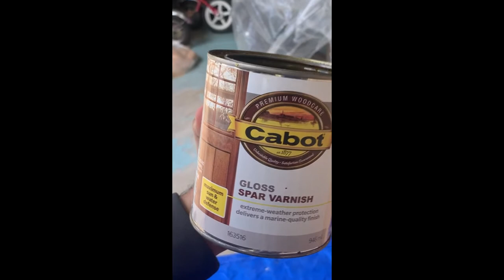DIY Large Cedar Raised Planter Box with Drainage for $50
Wanted to build a Large Raised/Elevated Planter Box for the backyard.  I build these out of Ceder Fence Pickets by ripping them to size.  So overall it's a very cost effective way to build a planter box, all the wood cost me under Fifty Dollars.  The rest of the materials (Screws, Glue, Stain etc.) are things I had available already from previous projects.

I hope you enjoy watching and make one for yourselves as the result was a beautiful addition to our backyard.  Please post pictures of once you have made.

Details:
 - Approximately 32" tall and 4' wide
 - Made fully out of 5' tall Cedar Fence Pickets from Menard's

Tools:
- Bosch 4100 Table Saw
- Bosch CM8S Miter Saw
- Bosch Orbital Sander
- Bosch GKF125CEN Router
- Bosch Drill/Driver
- Kreg R3 Pocket Hole Jig
- Milescraft 1319 JointMate